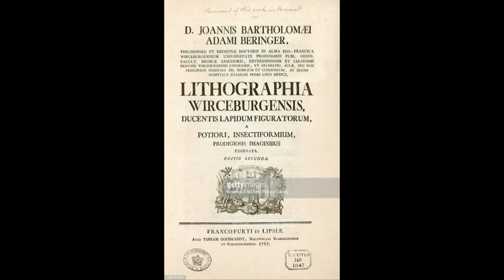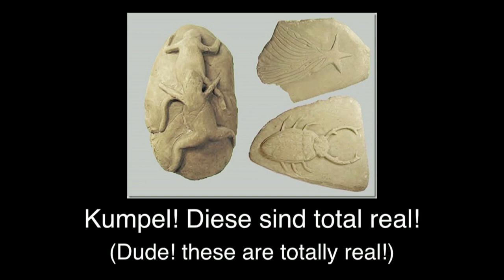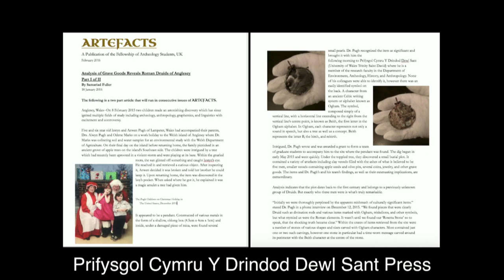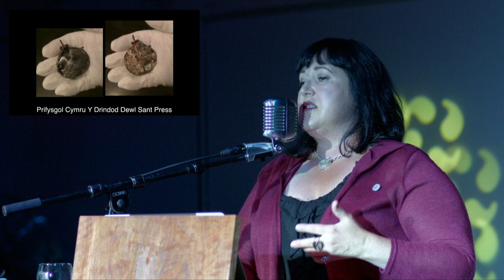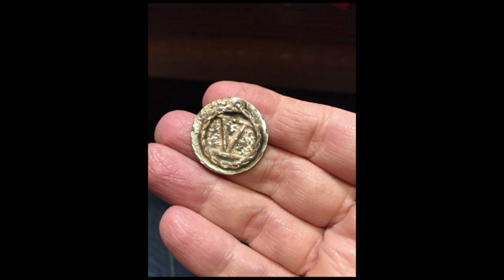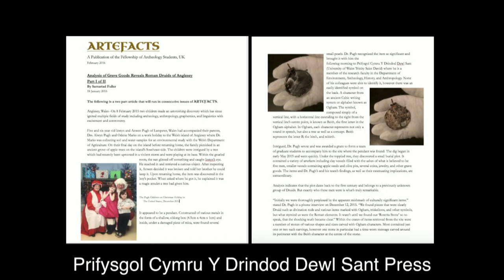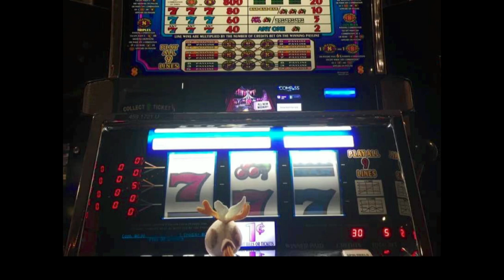Schadenfreude & Malarkey: Lying Stones & Other Shenanigans | Odd Salon HOAX 4/7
Beth Abdallah ~ Schadenfreude & Malarkey: Lying Stones & Other Shenanigans

Odd Salon HOAX: Tales of pranksters & shenanigans, fakes, fools & the art of pulling one over

Camera: John Adams
Edit/Post production: John Adams
Sound: Steen, Roy